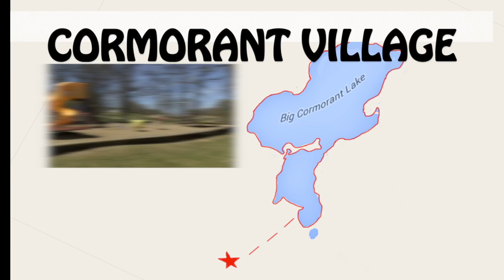Cormorant Village featuring the Library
This video is about 7-13-15 cormorant village